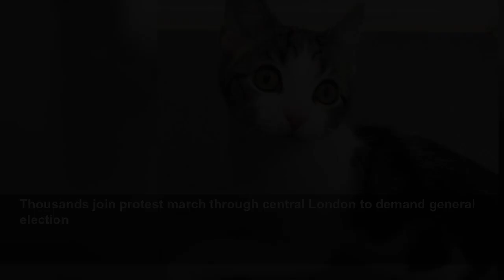Cheshire kitten of 'neither sex' a veterinary first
The Independent
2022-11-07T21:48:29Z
Vets said they have seen rare hermaphrodite cats before, which have both male and female sex organs.
However, Hope has no sex organs at all, either externally or internally, making its arrival quite the novelty for the shelter.
The White Lotus has 'done it again' with 'fresh' second season
Aldi releases 2022 Christmas advert teaser
Backstreet Boys' Nick Carter breaks in tears as band pays tribute to little brother Aaron
Grant Shapps says he won't vote for Matt Hancock as MP Suffolk is set to enter I'm A Celebrity
Cop27: Rishi Sunak and James Cleverly arrive in Egypt
Russian Soldier Catches And Throws Bomb Dropped By Ukrainian Drone (Finished)
Climate activists cause chaos on bikes as they cycle on runway of Amsterdam airport
Roads in London submerged by flooding as Met Office issues another warning
Glastonbury 2023: Festival says ‘demand far exceeded supply’ as tickets sell out
Aaron Carter: Singer and brother of Backstreet Boys star found dead aged 34
Princess Kate greets players as England secure Rugby League World Cup victory
Effigy of Liz Truss set alight during Bonfire Night celebrations in Edenbridge
Pep Guardiola says 2-1 win over Fulham is ‘moment’ of Manchester City career so far
Thousands join protest march through central London to demand general election
Logan Paul films POV footage as he jumps off top rope in WWE match vs Roman Reigns
Trump rails against media, Jan 6 committee and Nancy Pelosi during Pennsylvania rally